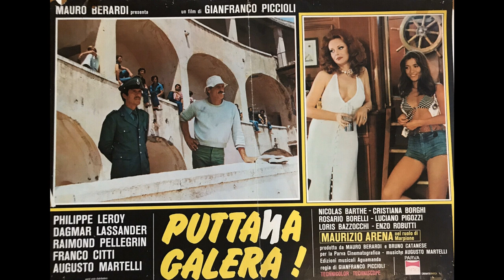DAGMAR LASSANDER - SELECTED FILMOGRAPHY PT. 2 (1976-1987)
DAGMAR LASSANDER - THE LADY IN GIALLO & HOT

Colonna sonora:
ENNIO MORRICONE
1) INTERMEZZINO POP
2) SECONDO INTERMEZZINO POP
Album: LE FOTO PROIBITE DI UNA SIGNORA PER BENE, 1999 DAGORED RECS